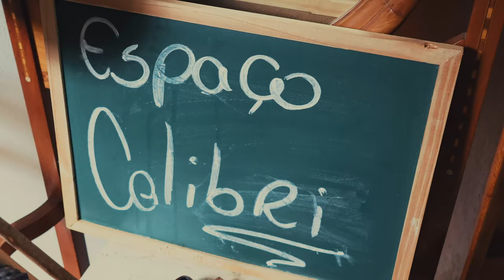Duda + André | Trailer